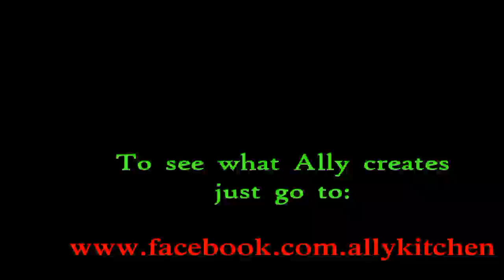Ally Searches for Cooking Inspiration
Ally from "What's for Dinner? Ally's Kitchen" finds inspiration for new cooking dishes in the most unusual places!